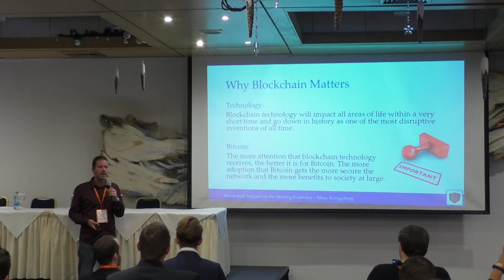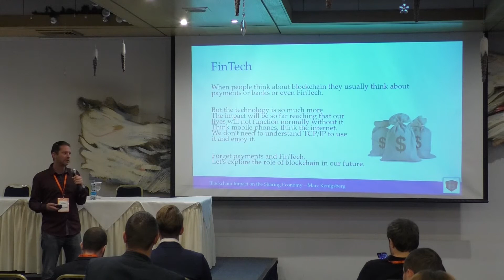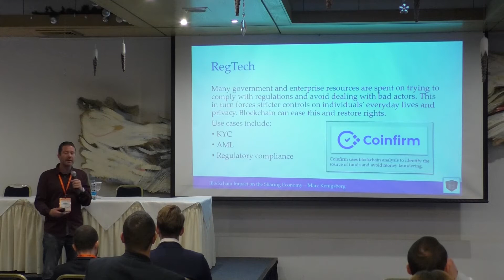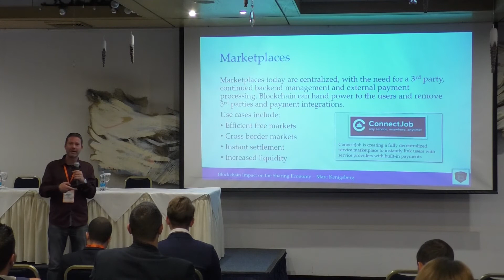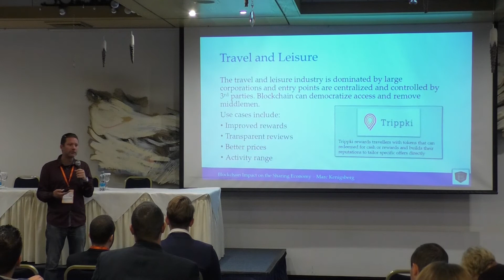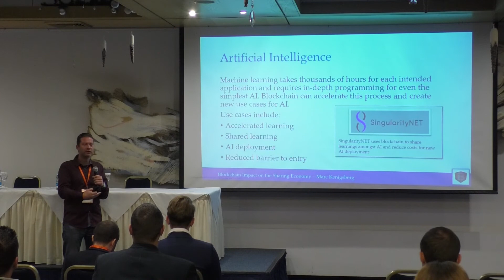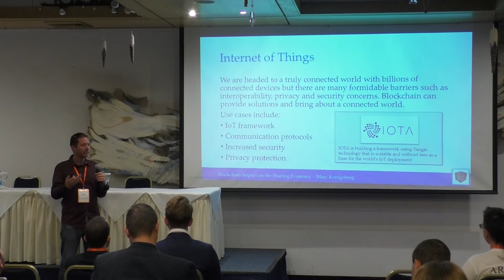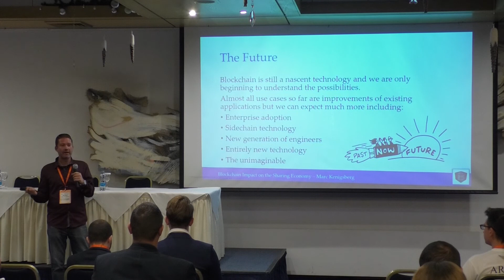Blockchain technology - use cases beyond payments - Marc Kenigsberg Nov 2017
Talk by Marc Kenigsberg on bitcoin and blockchain technology and its future impact. An examination of some of the use cases we can expect to see beyond fintech and payment systems. Featuring companies using blockchain solutions in different verticals.